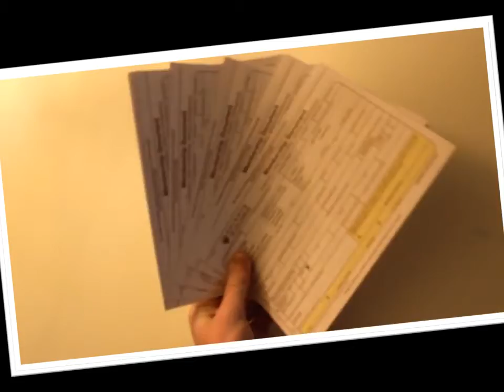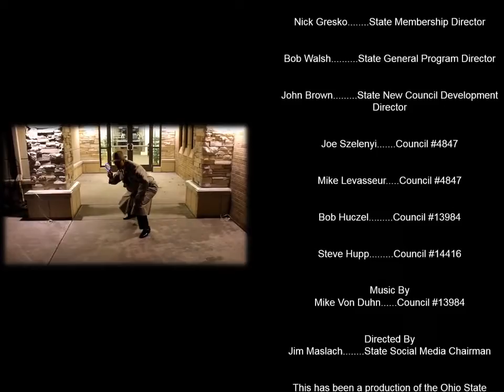2016 Land of 1000 Members Promo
March, April and May 2016 Membership Mega-Incentive for Knights of Columbus from Ohio State Council